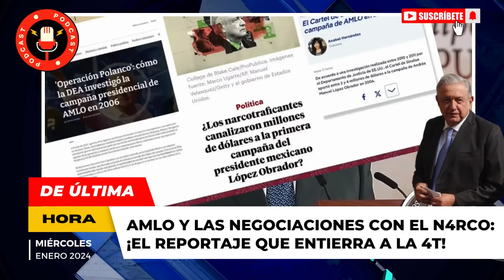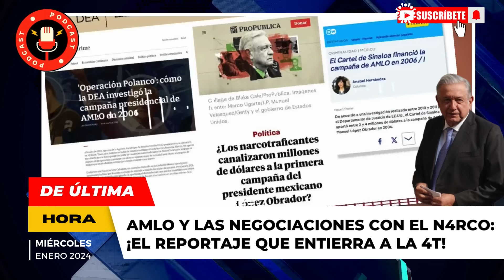🔥 ¡TÓMALA! ¡DEA FILTRA VIDEOS CLASIFICADOS del PEJE! ¡LORET SUELTA MEGA CAÑON4ZO de ÚLTIMA HORA!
El presidente Andrés Manuel López Obrador calificó este miércoles como falsos y calumnias los reportajes que aseguran que el Cártel de Sinaloa financió su campaña a la presidencia en 2006.

🎬 BROZO y LORET: brozoyloret brozo loret loretybrozo latinus latinus lópezobrador dea fbi eua chapitos chapo elchapo elchapoguzman chapoguzmán ovidioguzmán ovidio ovidioguzman estadosunidos labarbie extradición badiraguato sinaloa chapito dea socios corruptos joséramónlópezbeltrán palacionacional mafiadelpoder mafia privilegios austeridad austeridadrepublicana andy andylópezbeltrán andylópez elclan epigmenioibarra clan andylópezbeltrán hijosdeamlo amlovers chairos xóchitlgálvez xóchitl debate elecciones2024 morena mariodelgado ine tribunalelectoral claudiasheinbaum sheinbaum 31deenero 30deenero enero2024 omargarcíaharfuch sct sedatu 4t morena tulum aeropuerto moches corrupción xóchitlmanía pobrezafranciscana trivagos #andy trivagos chocoflán hijosdeamlo amlover últimahora últimominuto presupuesto felipecalderón xóchitlgálvez protestas corte morena 4t corcholatas corcholata esclaudia corcholatas videoviral esviral chapitos chapo chapoguzán elchapoguzmán alerta últimahora deúltimominuto chairos abrazosnobalazos amlohoy peje amlover amloveteya brozohoy lorethoy últimahora videoviral yaesviral mentiroso latinus lorethoy amlohoy amloveteya tepjf ine ife fox fraudeelectoral electoral inai transparencia fraude morena gobiernodeméxico xochitl xochitlva demanda yaesviral corcholatas elecciones xochilovers amloveteya envivo colosio lamañanera mañanerasdeamlo mañanerahoy latinusdiario mañaneras claudiasheinbaum vaporméxico alitomoreno alito amlito frenteamplio santiagocreel amlovers 4t morena corrupción corcholatas elecciones2024 #2023